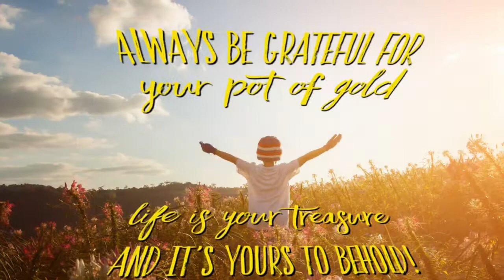GLIMPSEPALOOZA 2 - PART 16 - Matt Zaddy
Together - 1:20

With a sound that seamlessly blends folk-rock and modern soul, there’s something for every music fan to love about Toronto singer/songwriter Matt Zaddy.

It’s impossible to ignore the positive vibes that Be radiates upon first listen; from Zaddy’s dynamic vocal performances to the tight, funky arrangements, there’s a familiarity for anyone who grew up on ‘70s FM radio. But for those who didn’t, there’s plenty to dig into in Zaddy’s stories of life, love, hardship and redemption.

Intro Music: Glimpse Team lyrics written to the tune of “Closer To The Heart” by Rush.

OUR “YOUR POT OF GOLD” BOOK is available for purchase in print and digital formats via the SMILE SHOP at Operation Smile Canada. All proceeds are being donated towards safe and much needed access to cleft lip and/or palate surgeries for children worldwide.

OUR “MATH THOUGHTS – A WORD PROBLEM TREASURY” BOOK is available digitally now as well. All proceeds towards Operation Smile Canada.

The print version will be available in the Fall of 2020.